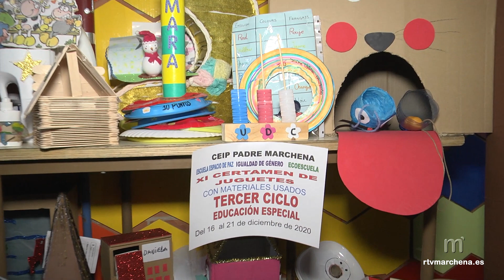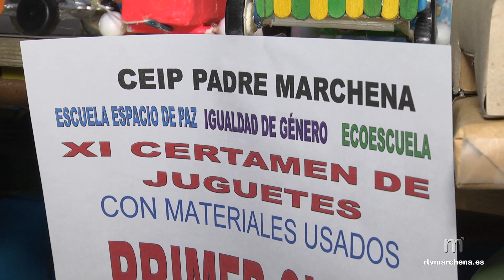El CEIP Padre Marchena expone un año más su tradicional Campaña del Juguete Reciclado